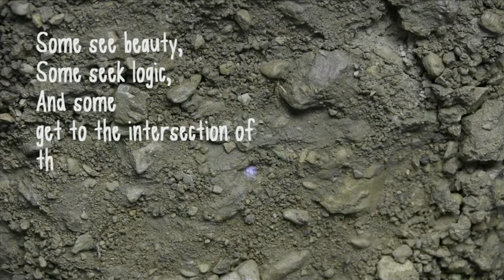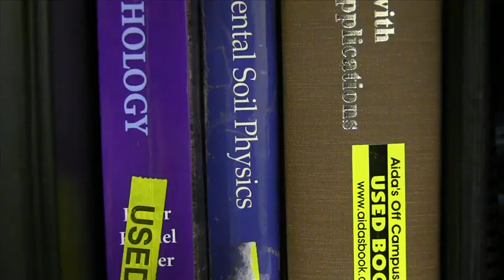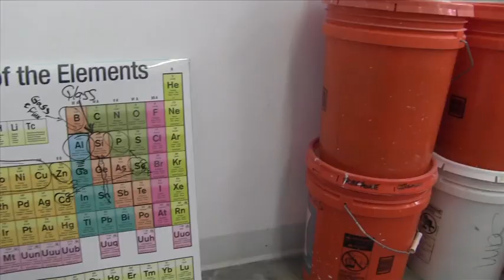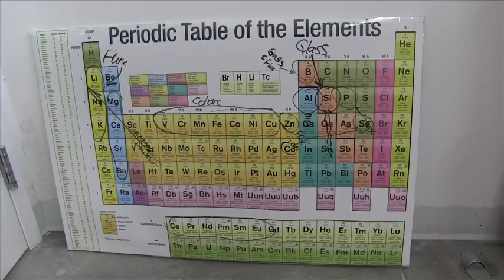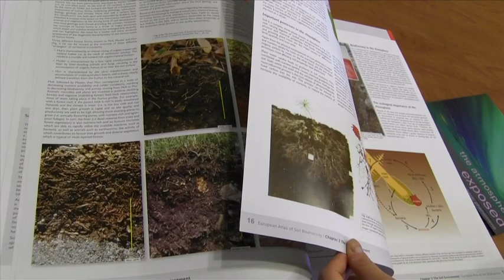art and science of soil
Special edition for the soil scientists :).